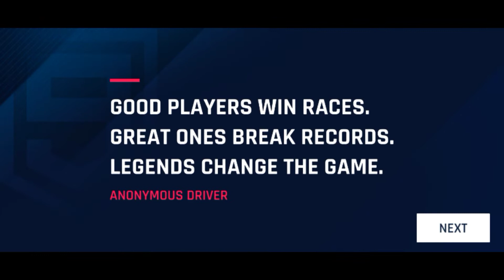Asphalt 9 | LATEST GAME PLAY VIDEO 2022 | BRAVE GAMERZ